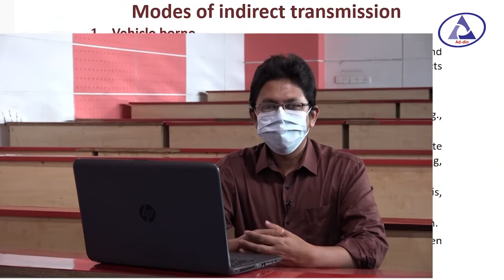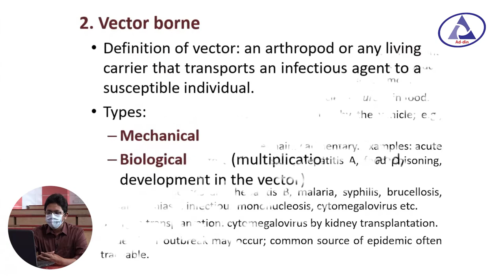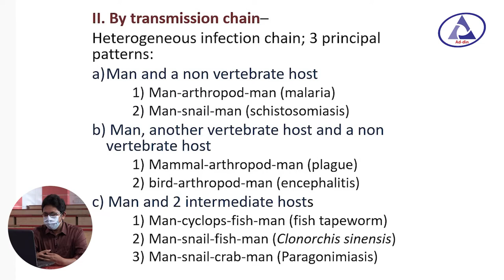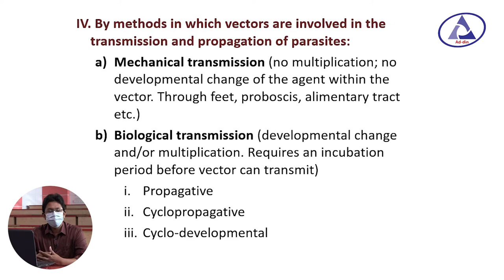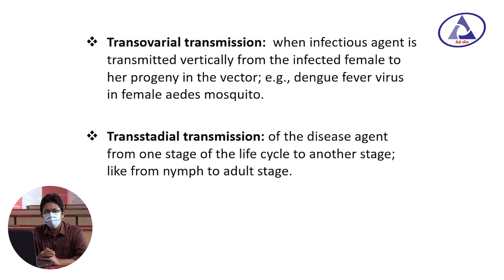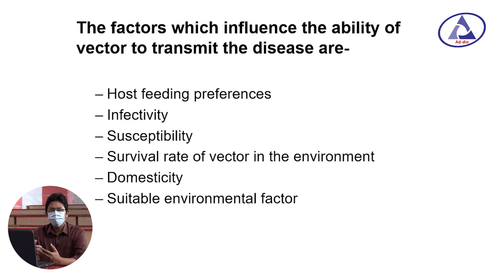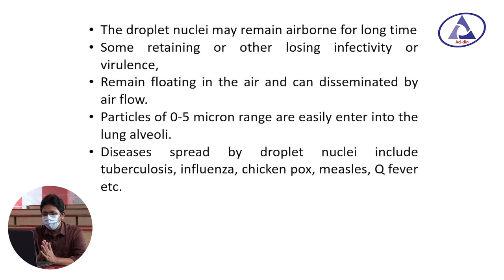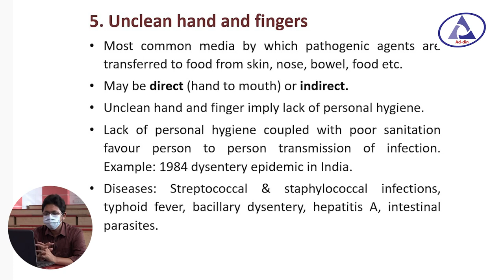Disease Transmission P02 II Assoc. Prof. Dr. Mohammad Mazharul Islam II Dpt. Community Medicine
Disease Transmission P02 II Assoc. Prof. Dr. Mohammad Mazharul Islam II Department Community Medicine II BAMC II Online Class